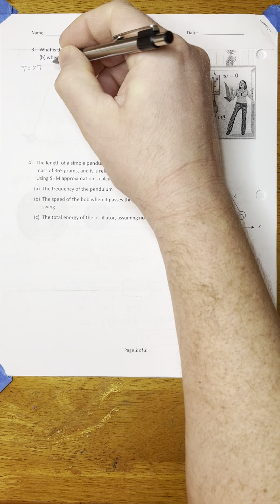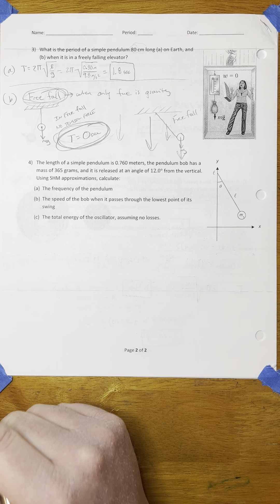Mr. Crombie’s AP Physics 1 Class: Pendulums & SHM Problem Solving Sheet: Problem 3